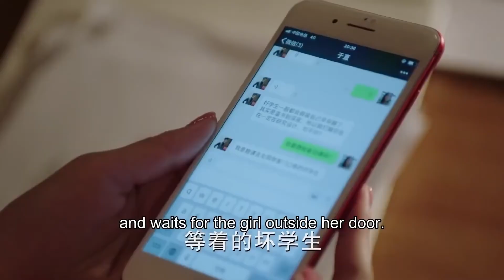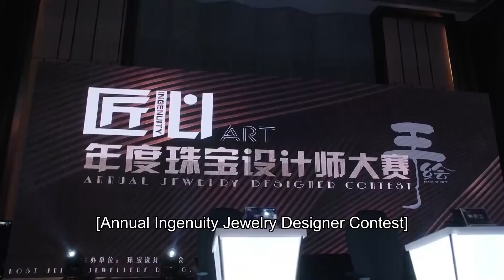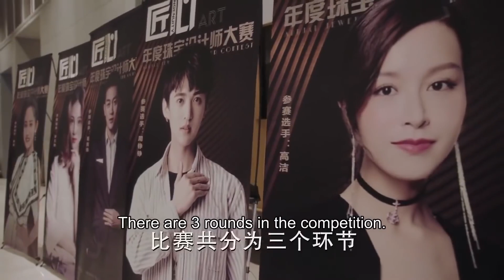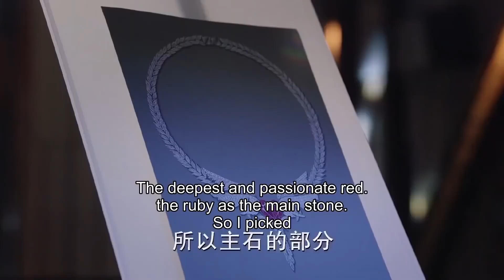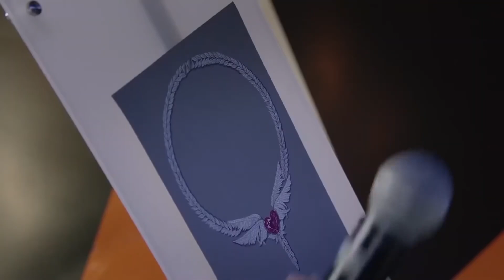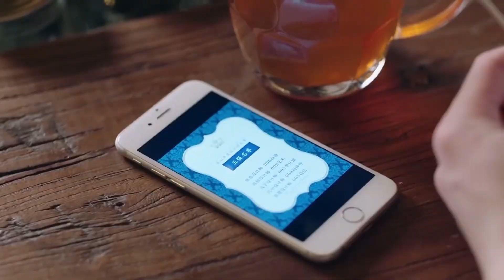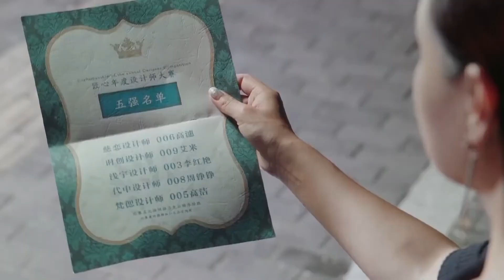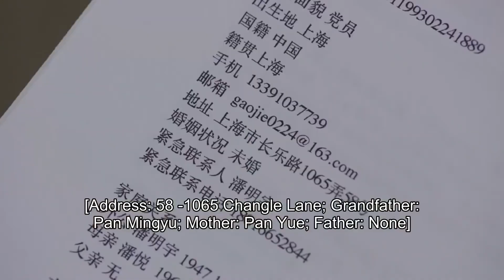2022最新都市剧MUTLISUB【爱的承诺/Almost Lover】07所谓同生共死的爱情竟是一段阴谋。婚礼上惨遭未婚夫抛弃，支离破碎的爱情，还能否重新回到原点？